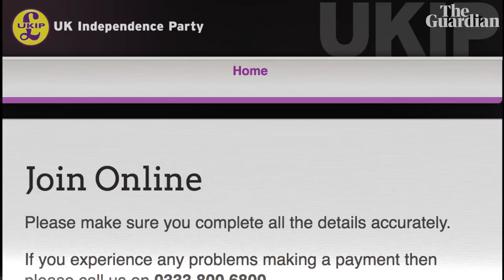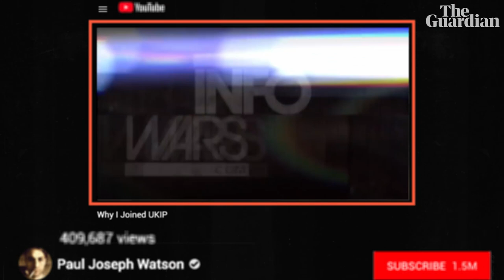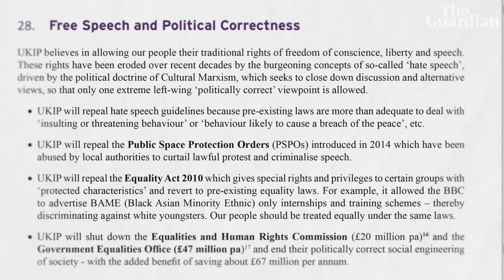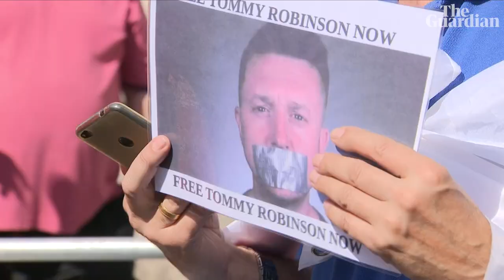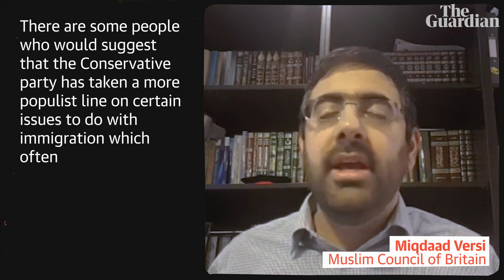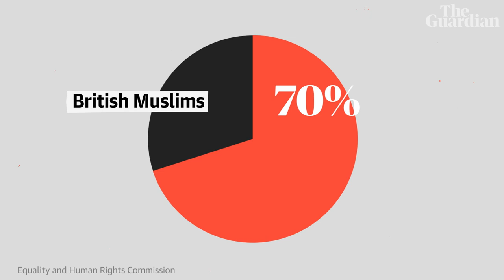How Ukip normalised far-right politics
Since the Brexit vote in 2016, Ukip is no longer primarily concerned with attacking the EU. Now led by Gerard Batten, the party has started to normalise far-right ideas and has given roles to figures including Tommy Robinson. The Guardian's Peter Walker asks how it happened and examines what it means for British politics